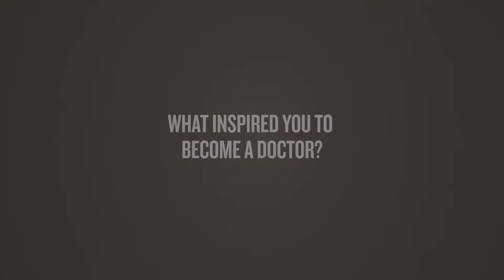Mark Dylewski, M.D.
[Transcript]

[Miami Cancer Institute Baptist Health South Florida]
[Mark Dylewski, M.D., Cardiothoracic Surgeon]
[What inspired you to become a doctor?]
Mark Dylewski:
My name is Dr. Mark Dylewski. I'm a cardiothoracic surgeon who specializes in thoracic surgical oncology. I have to say that it was when I used to volunteer in the hospital. I remember vividly one day when I was watching a cardiac surgery and the first time I saw the heart stopped for over an hour and the surgeon did a revascularization and then restarted the heart. And I was very intrigued at how chemically you can accomplish that and still have a patient survive.
[How is robotics playing a role in patient care?]
Mark Dylewski:
You can accomplish what we used to do through an open technique much more effectively, safer, quicker using robotics. And we're probably the leading program. We've done the most volume in the world, and we continue to remain on top as far as one of the top programs in thoracic surgery.
[What sets Baptist Health apart?]
Mark Dylewski:
When I'm practicing thoracic surgery, I push myself to not only implement the best technology to take care of my patients, but I really hold myself to a very high standard. And so I wanted to surround myself with the best people. And I think Baptist Health South Florida provides that. Not only from a nursing standpoint and an administrative standpoint, but also a compliment of physicians.

[End Transcript]